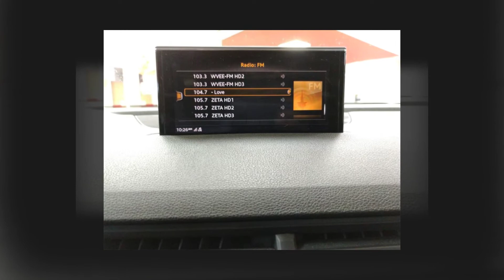2018 Audi Q7 2.0T Premium